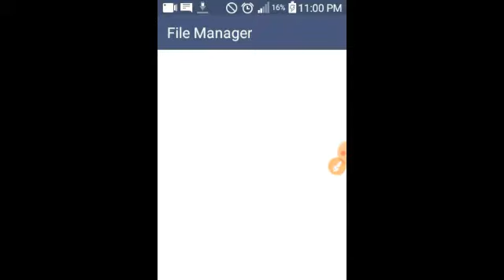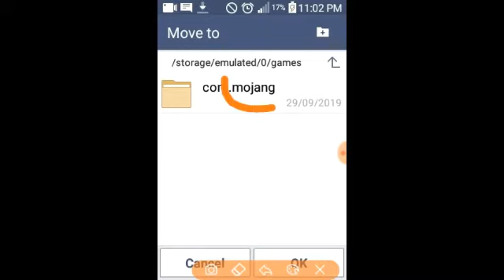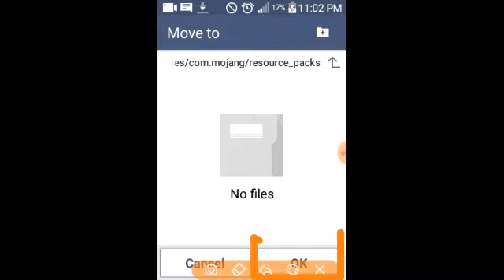How to install shaders on mcpe